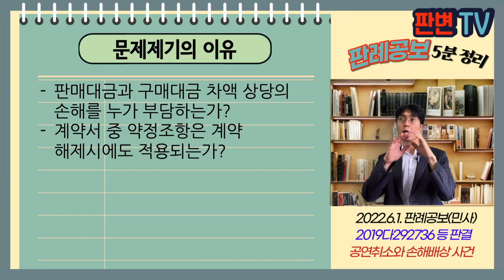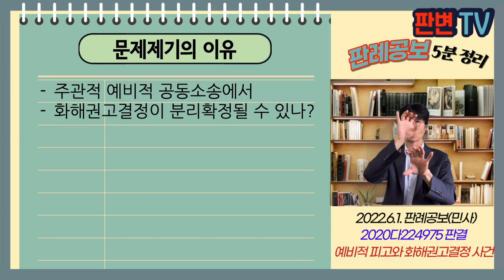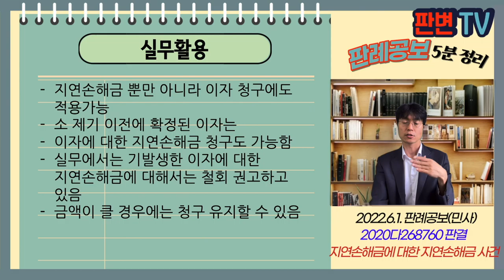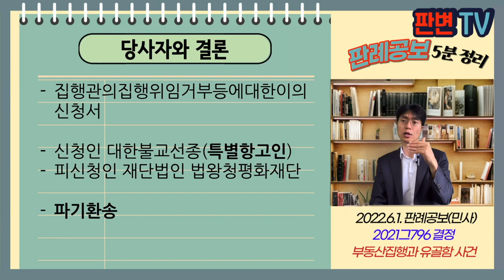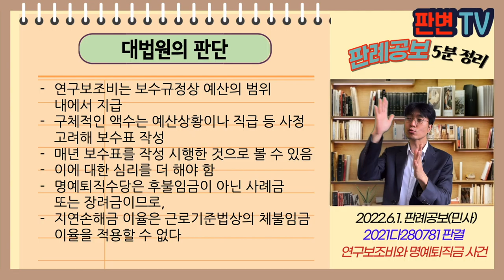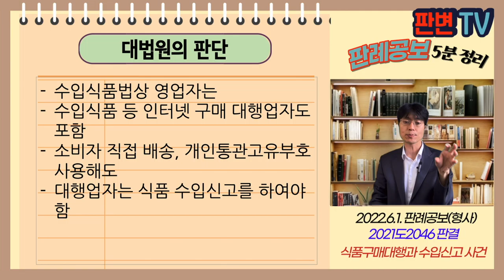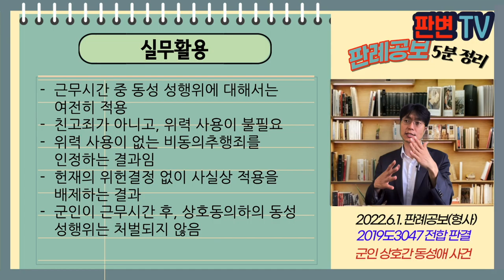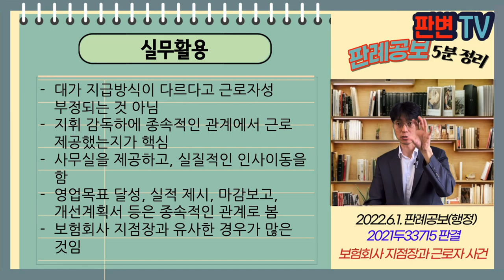[22.6.1.자 판례공보] 민형사 종합본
(민사)
00:00 삼성물산 합병과 매수가격 사건
06:22 담보가등기와 청산금 사건
12:51 공연취소와 손해배상 사건
18:07 병원 매매와 의료인 사건
22:55 예비적 피고와 화해권고결정 사건
28:23 애니카 사고출동기사 사건
33:24 비양육친과 감독책임 사건
39:03 지연손해금에 대한 지연손해금 사건
43:41 부동산집행과 유골함 사건
48:03 건물 양도담보와 부당이득 사건
53:24 골프회원권 자동연장 사건
57:59 연구보조비와 명예퇴직금 사건
1:03:30 농지개혁법과 계약해제 사건

(형사)
1:07:58 임차한 타워크레인 사건
1:12:02 퇴직기준일과 불이익변경 사건
1:15:10 식품구매대행과 수입신고 사건
1:18:33 위헌결정과 증거능력 사건
1:22:42 허위변명과 명예훼손 사건
1:26:55 군인 상호간 동성애 사건

(행정)
1:31:13 버스 견습기사와 근로자 사건
1:35:01 보험회사 지점장과 근로자 사건